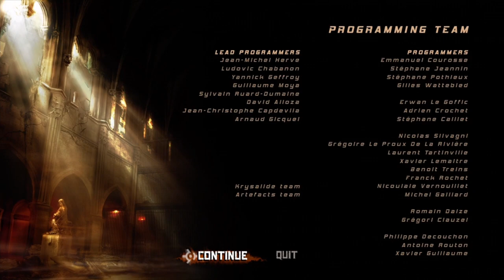Tytan Play's | Alone In The Dark 2008 | Xbox 360 | #2